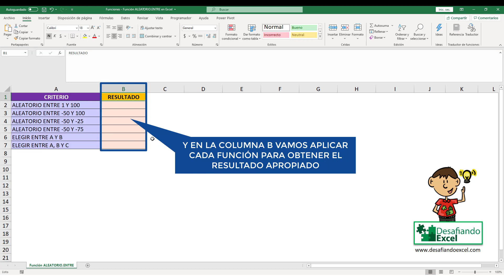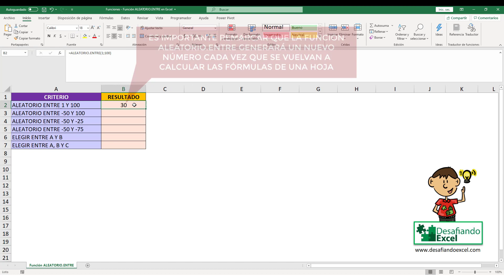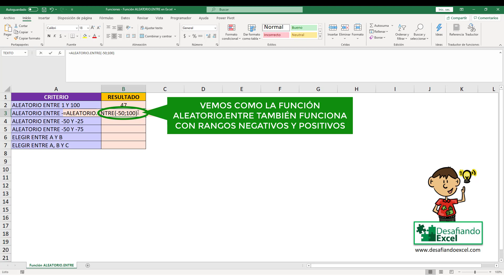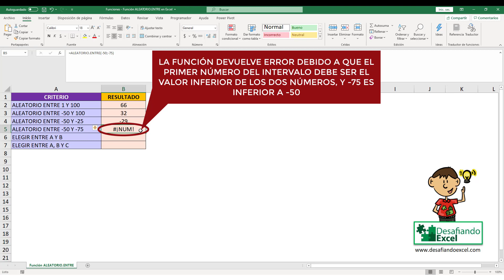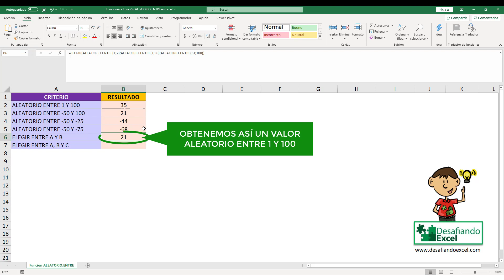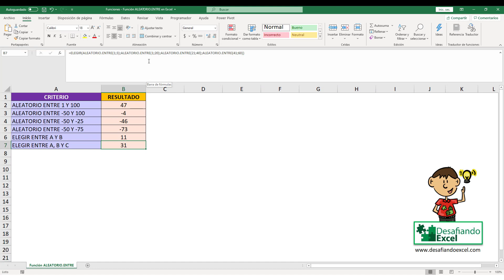Función ALEATORIO.ENTRE en Excel | Funciones en Excel #43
Aprende la función ALEATORIO.ENTRE de forma rápida y fácil en este tutorial de Excel. Descubre como podemos obtener valores aleatorios entre un intervalo de números y como se combina exitosamente con la función ELEGIR en Excel.